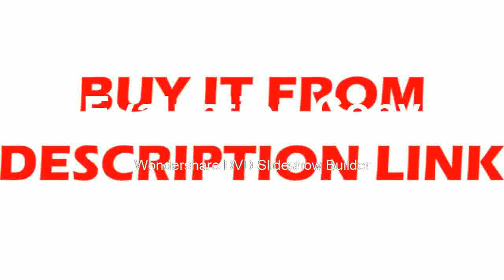Affortable Metal Detector Professional Gold Detector Wiring Treasure Hunter LCD Display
Product On Aliexpress

Brand Name:HOOMYAModel Number:MD-88Power Type:RechargeableDIY Supplies:ElectricalWith LCD Screen Or Not:YesStretch Length:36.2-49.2 inchesBattery :8 x 1.5V AA alkaline batteriesWorking voltage:10-12.5VSearch coil :WaterproofFrequncy :6.99 KHzSearch Modes:Mechanical Indicator Mode & Sound Mode